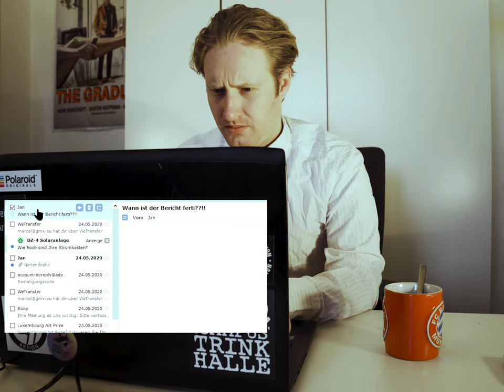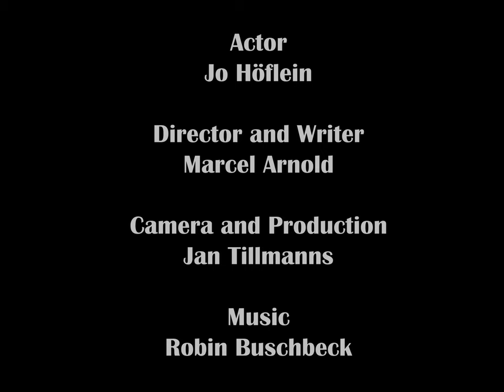Stress - Short Film (Directed by Marcel Arnold)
This is a short movie about daily stress and its resulting drugs.

Actor: Jo Höflein

Camera and Production by Jan Tillmanns (Me)

Tiltall TE-324
Manfrotto 502AH